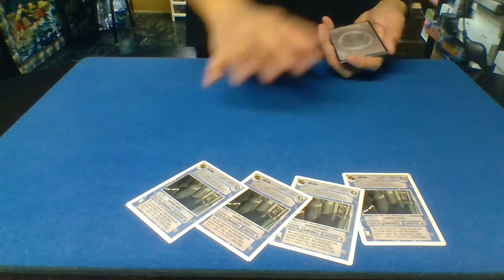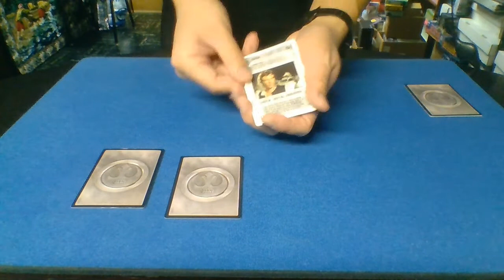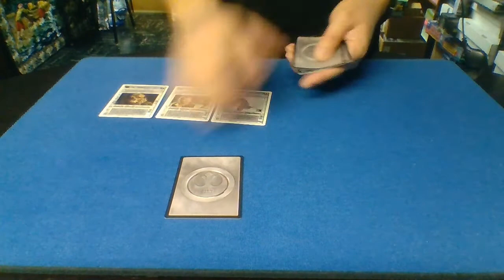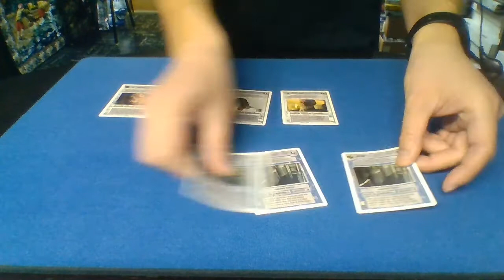Devil's Lift Tubes | Sleight of Hand Magic with Star Wars CCG Cards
Our heroes need to get to the top floor, by using lift tubes.

Also please check out all of my other sleight of hand magic performances on my Youtube channel in this Playlist!:

Title History:
Card Trick - Devil's Lift Tubes | Magic with SWCCG
Card Trick - Devil's Lift Tubes | Magic with SWCCG (Star Wars Customizable Card Game)